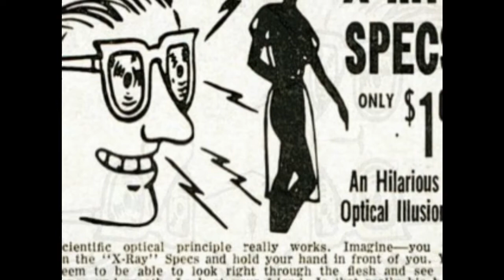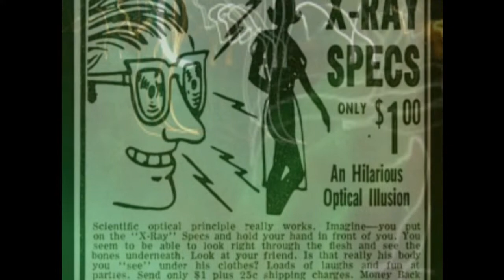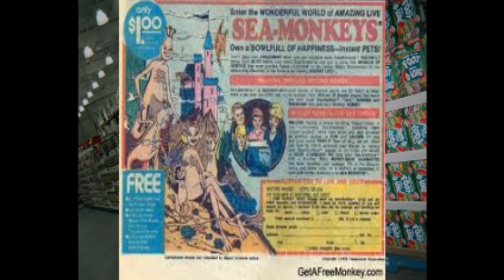Dylan 2010 Acid Style